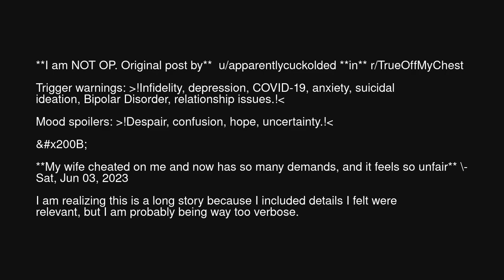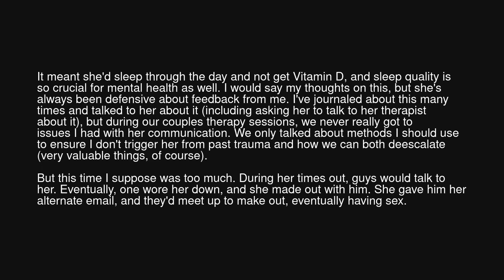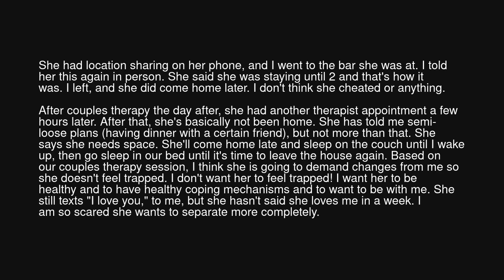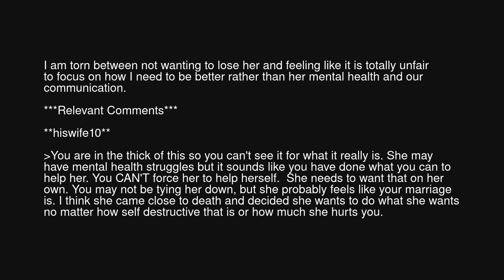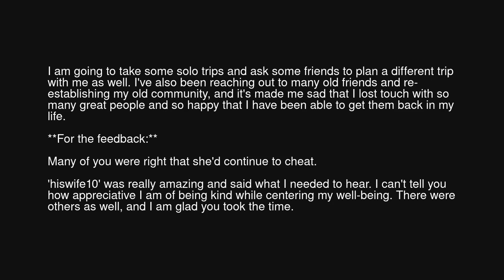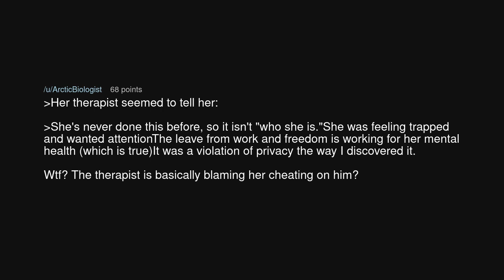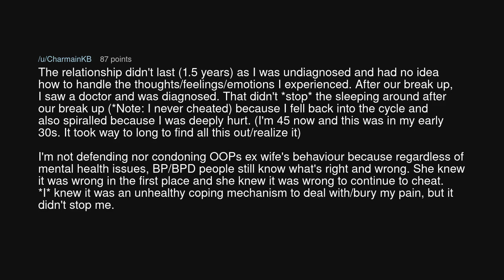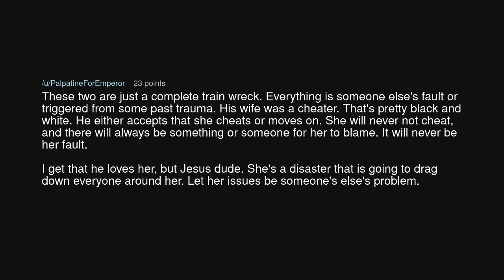My cheating wife has so many demands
My cheating wife has so many demands (r/BestofRedditorUpdates)

Source: ParadoxicalState on Reddit (link removed at the insistence of YouTube)